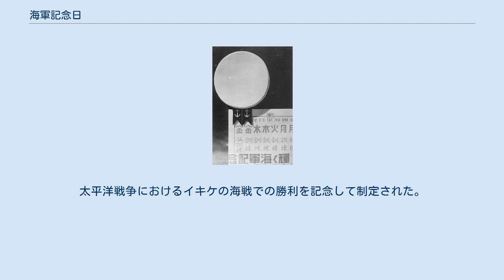海軍記念日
日本の海軍記念日式典（1944年） 頭上にはためく旗は朝日新聞の社旗 「輝く海軍記念日」1942年のポスター 海軍記念日（かいぐんきねんび）は、世界各国で独自に祝われる海軍のための記念日である。
 陸軍記念日と対になっていることもある。
 日本では、第二次世界大戦以前に5月27日を海軍記念日としていた。
1905年5月27日に行われた日本海海戦を記念して制定された。
1945年を最後に、日本の太平洋戦争敗戦により廃止された。
 日露戦争は、日本が欧州の大国ロシアに勝利を収めた。
その中でも、ヨーロッパ・バルト海から回航された強力なバルチック艦隊（ロシア名：第2・第3太平洋艦隊）を迎え撃ち、これを撃滅した日本海海戦（ロシア名：ツシマ海戦）は、陸上での奉天会戦の勝利（3月10日の陸軍記念日）と並んで日本国民が記念すべき日とされ、海軍記念日として祝われた。
 現在の海上自衛隊も、この日の前後に基地祭などの祝祭イベントを設けている。
主なものに、例年金刀比羅宮で行われる掃海殉職者慰霊祭がある。
 また、1952年4月26日に海上自衛隊の前身である海上警備隊が創設されたことを記念し、「海上自衛隊の歴史と伝統を考える日」として、2013年に4月26日が「海上自衛隊の日」に制定された。
 アメリカ合衆国では、海軍に理解のある大統領であったセオドア・ルーズベルトの誕生日を記念して、1922年に10月27日に制定された。
1949年に国防総省の指示により、合衆国海軍は海軍記念日を取りやめ、5月の第3土曜日の軍隊記念日（Armed Forces Day）を祝うようになった。
民間団体などは、その後も引き続き海軍記念日の祝賀行事を行っている。
 インドでは12月4日。
1971年の第三次印パ戦争において、カラチ港爆撃に成功したことにちなむ。
 王立オーストラリア海軍では、3月中に行われる。
 チリでは、Día de las Glorias Navalesとして、5月21日に祝われる。
太平洋戦争におけるイキケの海戦での勝利を記念して制定された。
 ロシアでは7月の最終日曜日に祝われる。